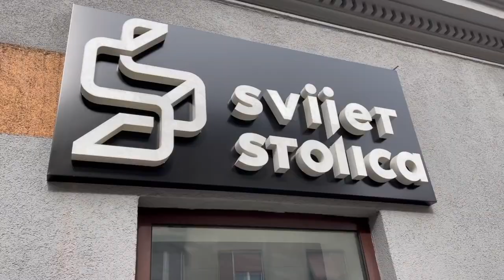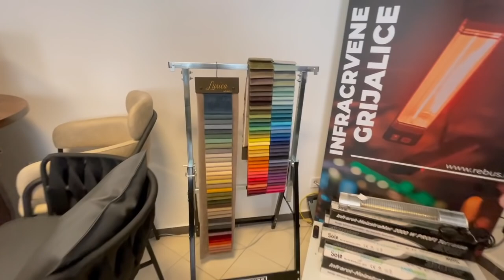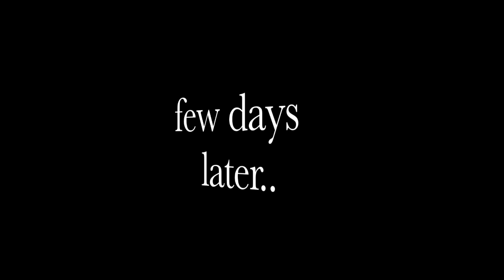Odgovaram na vasa pitanja!! KAKO SI KUPILA STAN? Kredit ili? | VLOG 2/21| Sonja Kovač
U novom video pogledajte update stana, vodim vas sa sobom u kupovinu i biranje stolaca za stan u Svijet Stolica, pricam vam o nasoj 9. godisnjici i odgovaram na vasa pitanja koja ste mi postavljali u vezi stana!

Ako vam se svida video, lajkajte ga i ne zaboravite se pretplatiti na kanal kako ne biste propustili buduca videa!

Puseeee